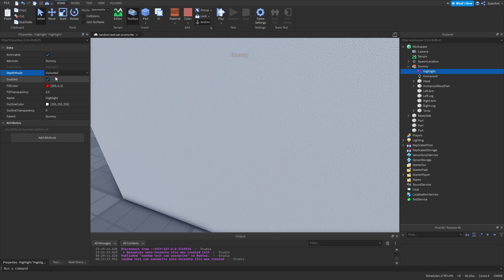Roblox Tutorial - Highlight objects (New Feature!)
In this video I will showcase the new Highlight object. You can use it to highlight specific objects like models, parts and meshes, and even make them visible if there is a wall between camera and the model. Very cool new feature!